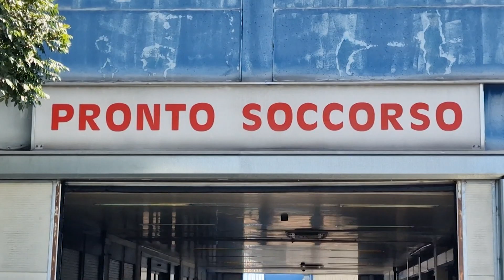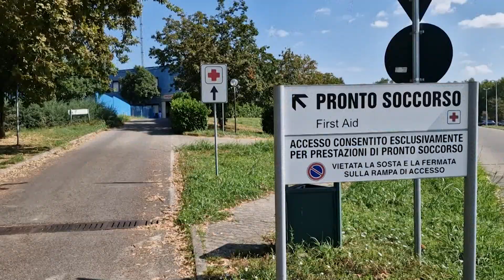La Nazionale Comici in campo per l'ospedale Oglio Po, 17 maggio 2024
L'appello di Capitan Ventosa: "Venite a tifarci per una causa più che giusta".